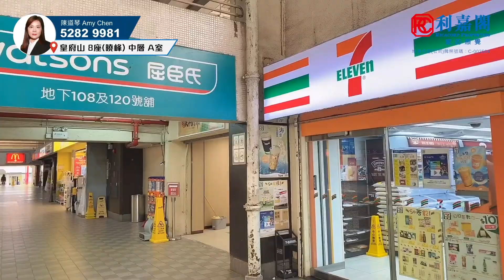【KOL睇真盤】 Amy Chen 筍盤推介：皇府山 8座 - 曉峰 中層 A室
KOL睇真盤 – Amy Chen筍盤推介：
上水
物業地址：皇府山 8座 - 曉峰 中層 A室（物業編號: AM78988710）
實用面積：791呎
間隔 ：3房1套
賣點 ：開放式廚房, 清雅裝修, 有匙引看